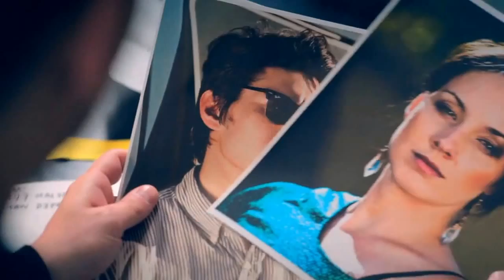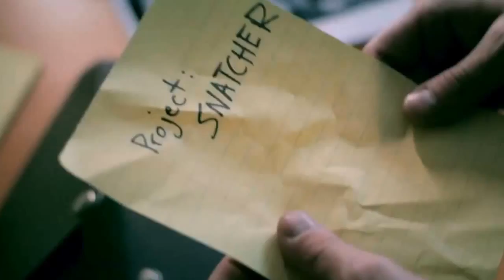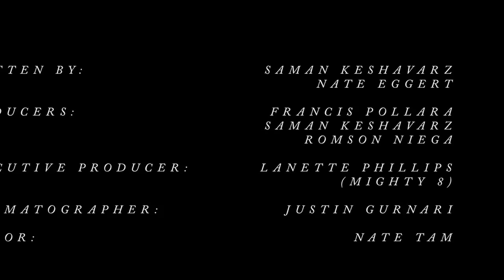Travel vlog : England - Russ Chimes Midnight Club EP COMPLETE TRILOGY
Travel in England, Russ Chimes   Midnight Club EP COMPLETE TRILOGY

following sources with great thanks to the authors:
Russ Chimes - Midnight Club EP COMPLETE TRILOGY from Francis Pollara